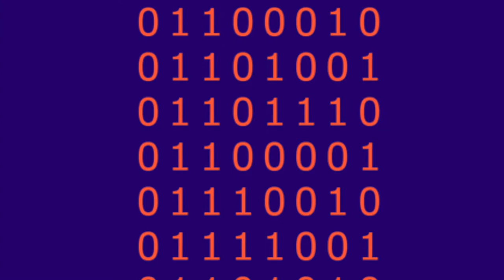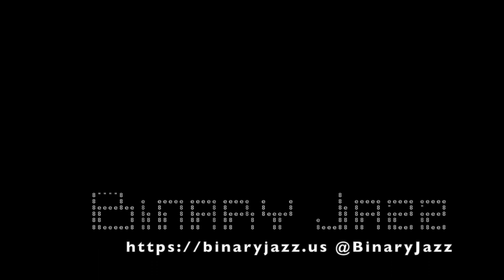Binary Jazz - Episode 10000110: Copse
Welcome back to Binary Jazz! In this episode we talk about Spider Man (or Spider-Man, or maybe Spiderman), sea legs, relative sizing of groups of trees, dream interpretation and time travel. Also, sailing superstitions.